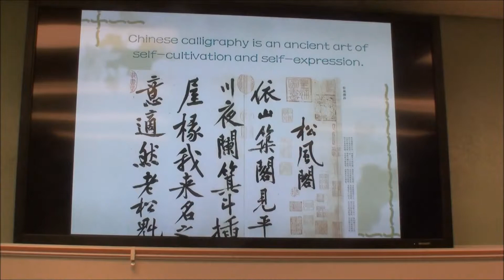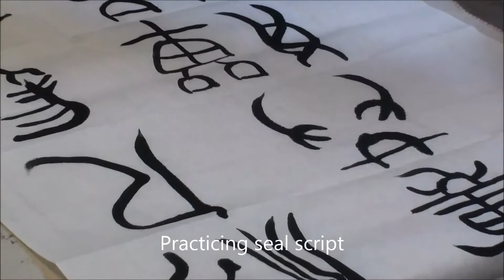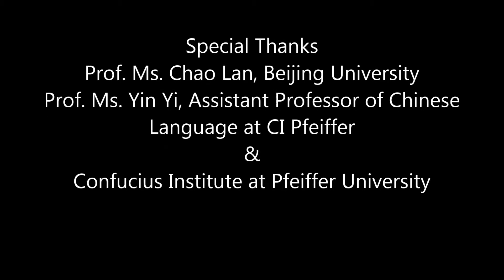Drawing out the Breath -- Chinese Calligraphy as Contemplative Practice